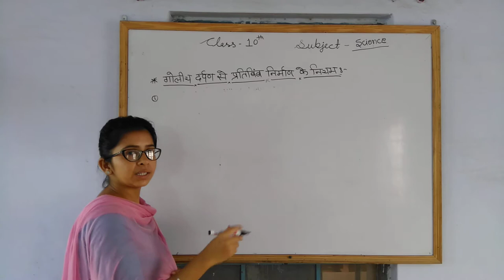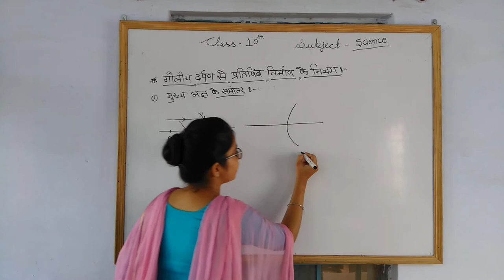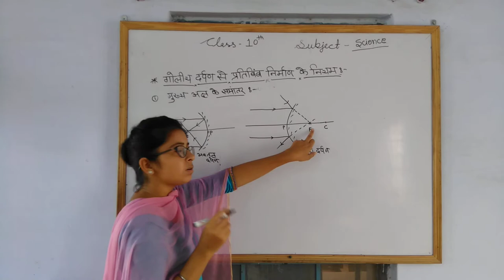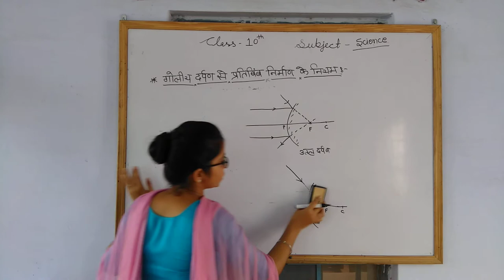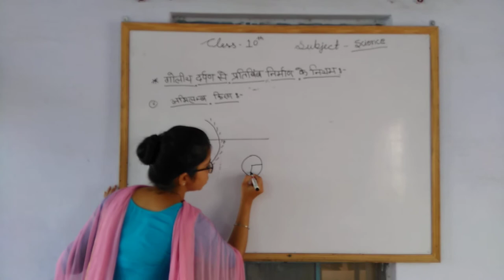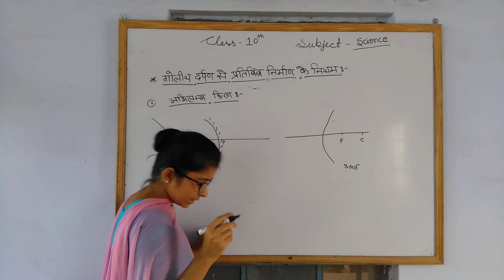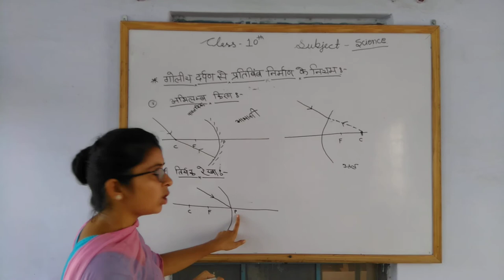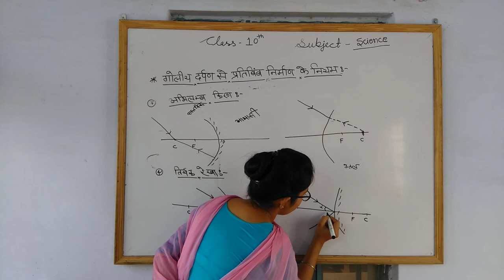10th Science गोलीय दर्पण part 2